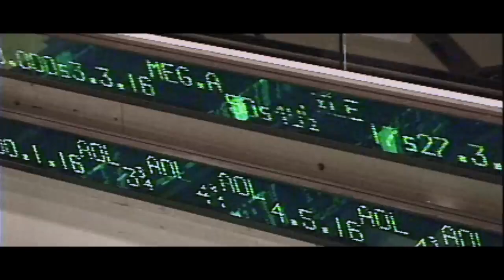🚩 THIS IS COMING VERY SOON TO AMERICA..